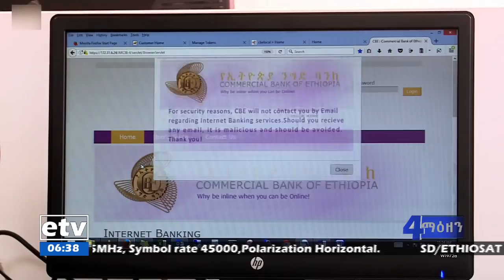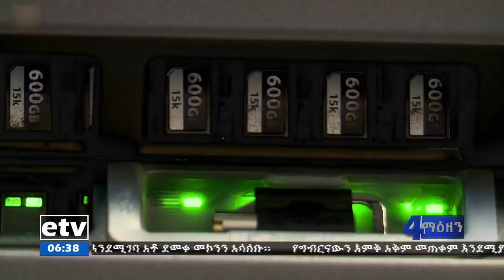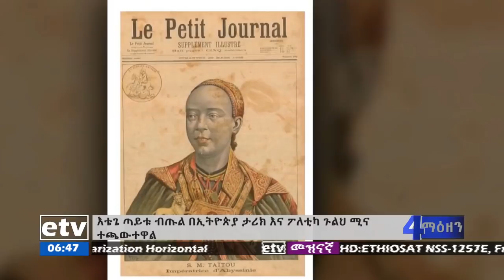የቀን 6 ሰዓት አማርኛ ዜና… የካቲት 04/2014 ዓ.ም